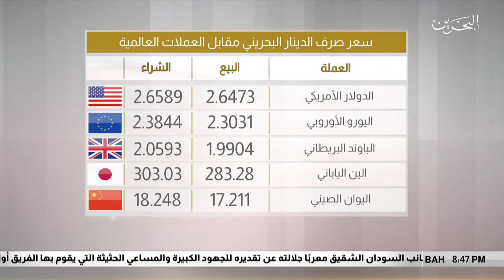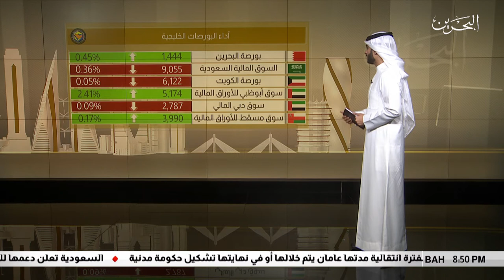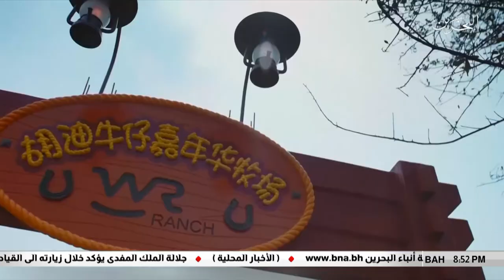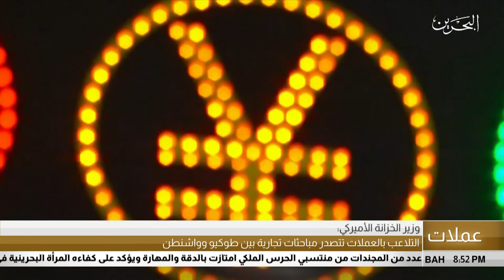البحرين مركز الأخبار : النشرة الإقتصادية 14-04-2019